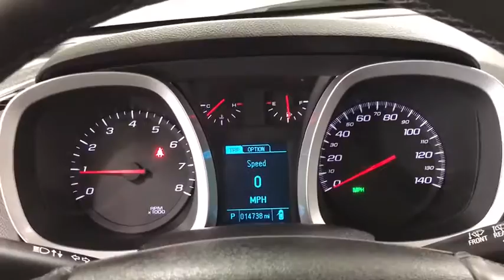2017 Chevrolet Equinox Countryside, Lombard, La Grange, Palos Heights, Orland Park, IL K5379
Nightfall Gray Metallic Used 2017 Chevrolet Equinox

Ettleson Cadillac
6201 S La Grange Road

Recent Arrival! Certified. 2017 Chevrolet Equinox LT 1LT LT Odometer is 19411 miles below market average! 21/31 City/Highway MPGbrbrbrChevrolet Certified Pre-Owned Details:brbr  * 24 months/24000 miles (whichever comes first) CPO Scheduled Maintenance Plan and 3 days/150 miles (whichever comes first) Vehicle Exchange Programbr  * Roadside Assistancebr  * Powertrain Limited Warranty: 72 Month/100000 Mile (whichever comes first) from original in-service datebr  * Warranty Deductible: $0br  * Limited Warranty: 12 Month/12000 Mile (whichever comes first) from certified purchase datebr  * Transferable Warrantybr  * Vehicle Historybr  * 172 Point InspectionbrbrbrAwards:br  * JD Power Dependability Study   * 2017 KBB.com 10 Most Awarded BrandsbrbrEttleson Cadillac Buick GMC - Where you always save more money!!!